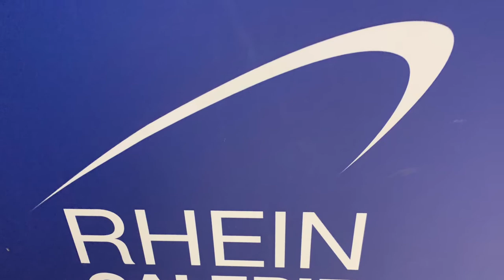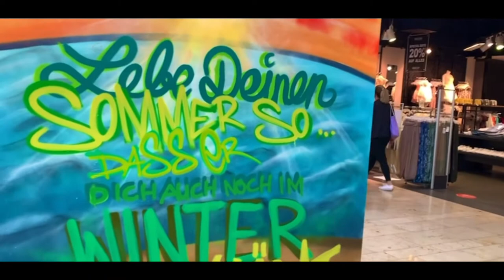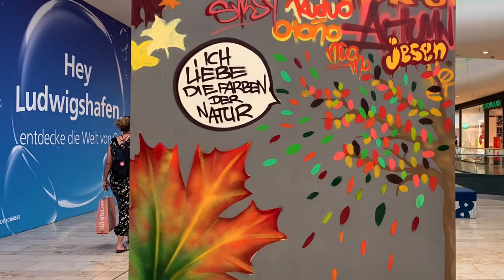Germany shopping Malls / Mall Hopping //Die RHEIN-GALERIE in Ludwigshafen